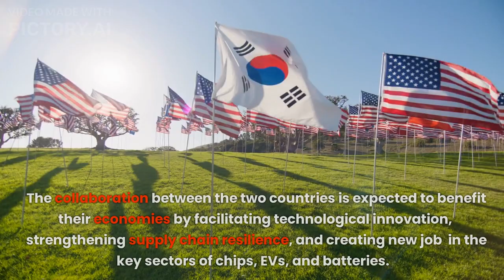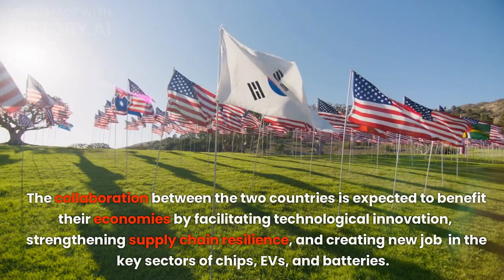U.S. and South Korea Join Forces to Revolutionize Chips, EVs, and Batteries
The US and South Korea have joined forces to revolutionize the tech industry, with a new partnership focused on chips, EVs, and batteries. In this video, we'll explore the details of this exciting new collaboration, and what it means for the future of these key industries. You'll learn about the specific technologies that the US and South Korea will be working on together, and how they could transform the way we live and work. We'll also take a closer look at the economic and geopolitical implications of this partnership, and what it could mean for the wider tech industry. Don't miss out on this comprehensive analysis of the US-South Korea partnership to revolutionize chips, EVs, and batteries!